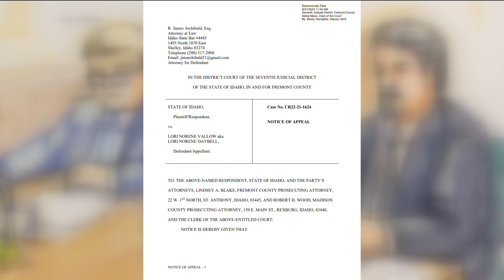Lori Vallow's attorney files an appeal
Her defense team filed a five page appeal notice last week.